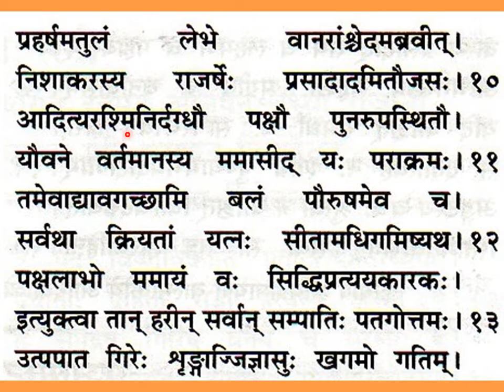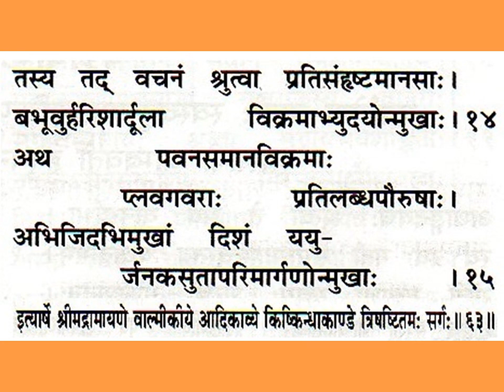श्रीमद्वाल्मीकीयरामायणम् किष्किन्धाकाण्डम् त्रिषष्टितमः सर्गः Valmiki Ramayanam Kishkinda, Ch 63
Srimad Valmiki Ramayanam Kishkinda Kandam, Chapter 63